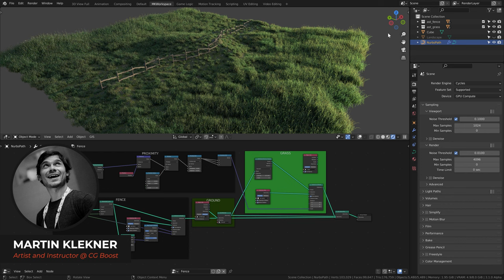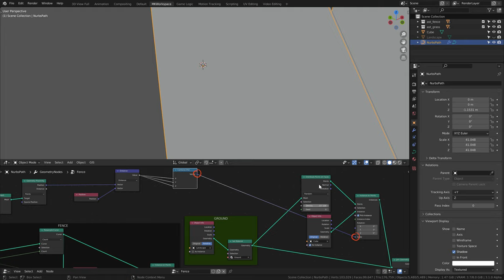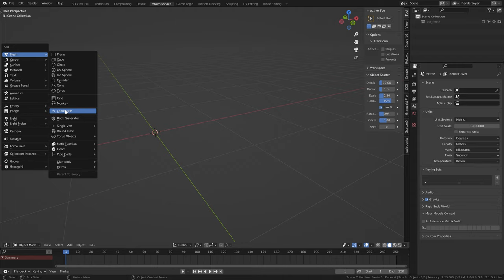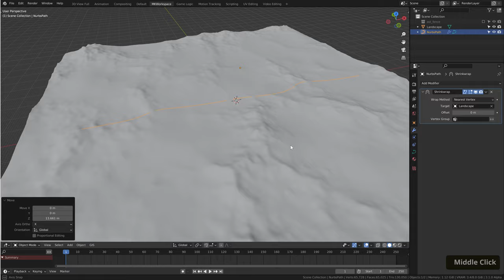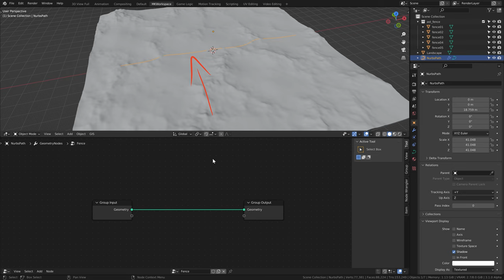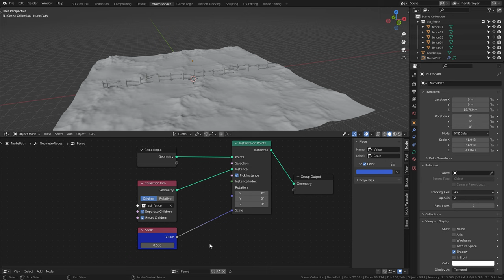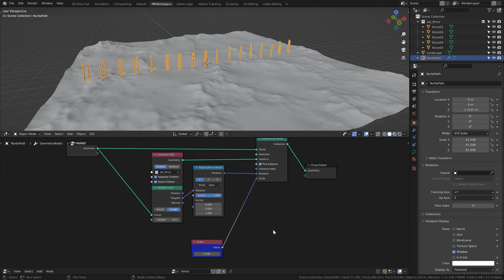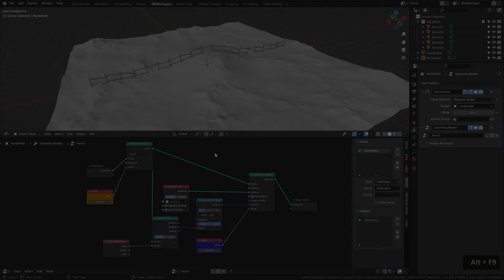Dynamic Fence using Geometry Nodes (Blender Tutorial)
In this video, @MartinKlekner shows how to use Geometry Nodes to connect fence assets, make them adapt to the underlying terrain and dynamically change the size of the nearby assets. Let’s dive into the realm of GeoNodes!

CHAPTERS
00:00 - Intro
00:45 - One minute description
01:49 - Fence Assets
02:57 - Curve and Terrain base
04:35 - Scattering Fence Pieces on Curve
06:41 - Improving Dynamic Rotation
08:51 - Controllers and Outputs
10:20 - Distributing Points on Terrain
12:54 - Dynamic Scale Based on Proximity
16:36 - Outro

MY SYSTEM
CPU: Intel Core i7-7700K 4,2 Ghz
GPU: GeForce GTX 1070 Ti
RAM: 64 GB